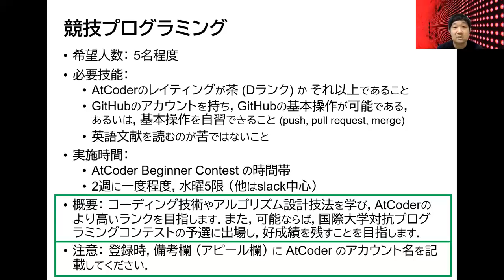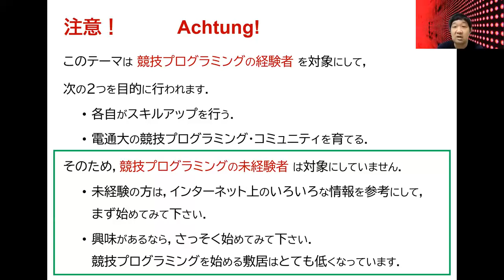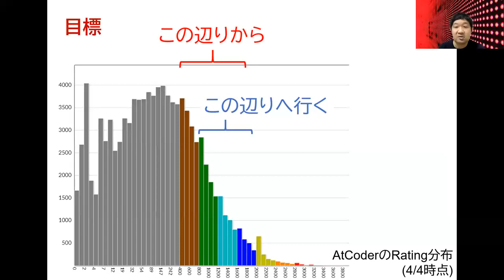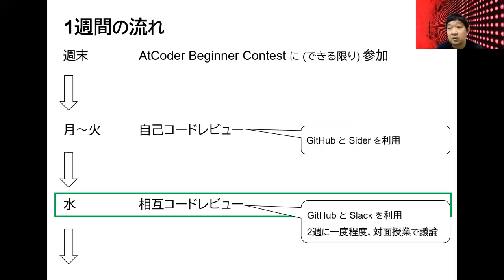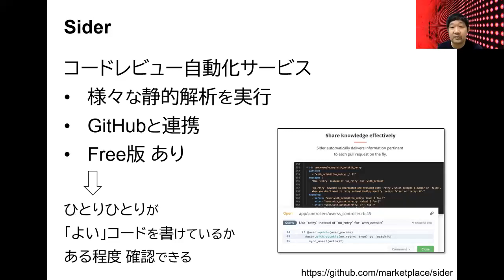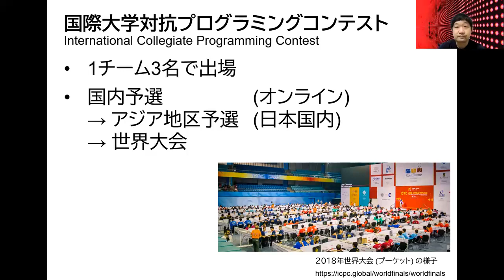情報工学工房2022年度ガイダンス「競技プログラミング」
電気通信大学情報理工学域I類 (情報系)
岡本 吉央